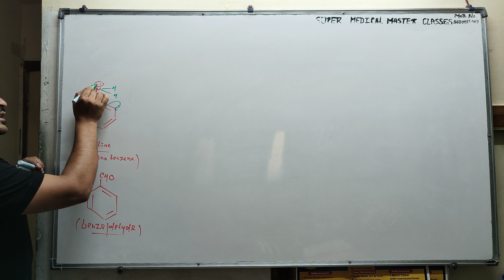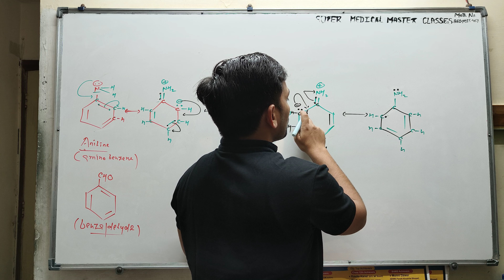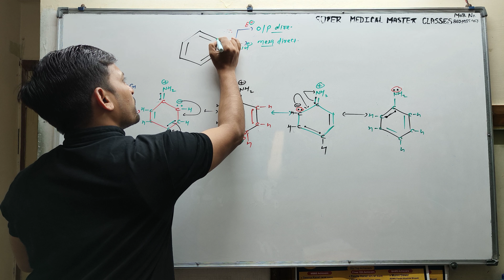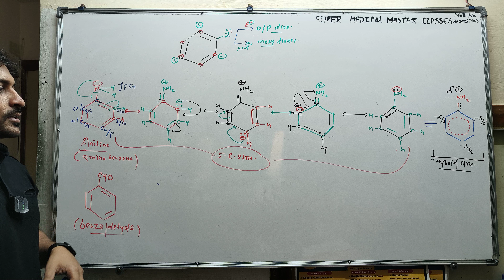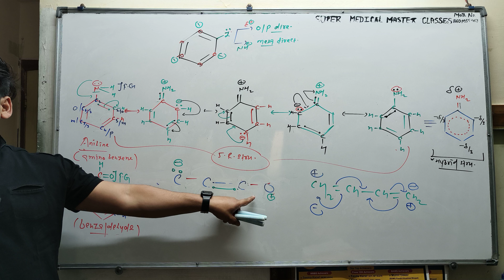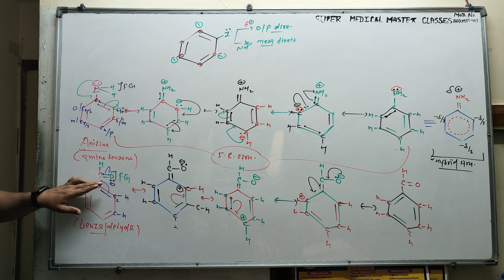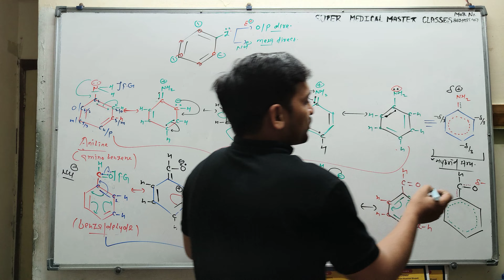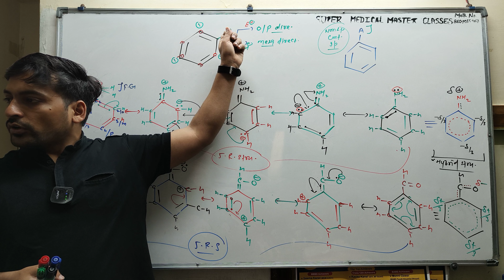14 December 2023